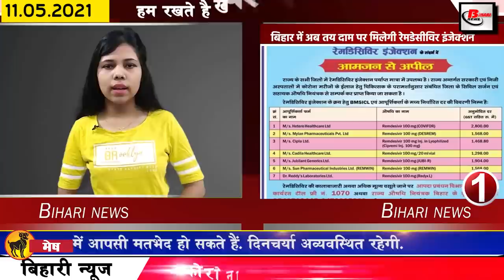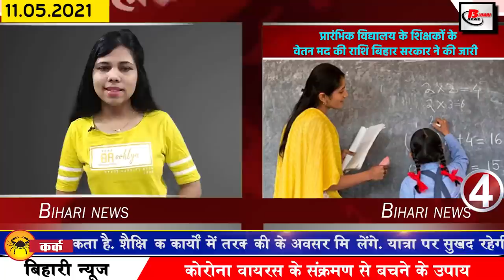Get Live Bihar news 11th May 2021.Info of Arwal,Darbhanga,Kaimur,Munger,Saharsa,Supaul,Patna,IGIMS.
Get latest bihar news of all districts in Hindi i.e.11th May 2021.Info of Bihar corona update,Arwal,Darbhanga,Kaimur,Munger,Saharsa,Supaul,Patna,IGIMS,NMCH,Nitish Kumar

Remediesvir injection will be available in Bihar at fixed price, penalty will not be imposed despite vehicle papers lapse, there will not be any lack of oxygen in Bihar, treatment in the Patna High Court and hearing of vaccination, Lalu Prasad Yadav did the whole country Demand for free vaccination
1. Remdacivir injection will now be available in Bihar at a fixed price

Remedicivir injections are now going to be available in Bihar immediately, the price of this injection was being told differently among the increasing cases of Covid-19, although now the Health Minister Mangal Pandey has released the fixed price for this injection. In Bihar, Remedesivir drug, made up of seven different companies, is available as an injection. The price of these drugs ranges from Rs 1300 to Rs 2800. There have been cases that some brokers are charging 20 to 40 thousand rupees from the patients for this injection. If this happens to you too, then you can call these numbers and file a complaint to the Disaster Management Department. To make a complaint, you can call 1070 Rajya Aushadhi Controller - 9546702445, 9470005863 EOU - 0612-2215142, 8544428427. In addition, it has been advised to contact a civil surgeon to supply this injection.

2. More than 10000 cases of corona found in Bihar

3. Panchayati Raj Department sent letter to all DM

4. Bihar government released the amount of salary for primary school teachers

5. Penalty will not be levied till June 30, despite vehicle papers being lapse

6. Demand for medicines increased by 80% in Bihar due to Covid-19

7. Rangan is bringing appeal to Shahnawaz Hussain

8. Hearing in Patna High Court regarding treatment and vaccination
9. Heavy damage to crops like mango and litchi due to hail storm

10. Many people lost their lives in Bihar
11. There will be no lack of oxygen in Bihar

There is no shortage of oxygen in Bihar. In this regard, the Ministry of Petroleum has decided to set up Oxygen Generation Plant in 9 Medical Colleges cum Hospitals of the state. In this regard, Health Minister Mangal Pandey thanked Prime Minister Narendra Modi and Petroleum Minister Dharmendra Pradhan, saying that due to setting up of oxygen generation plant in these medical college cum hospitals, corona patients will get adequate oxygen and in future also Will get benefit.

12. Now Covid-19 disease will be detected by X-ray

13. CRPF DIG of Muzaffarpur Increased Difficulty
14. CM NitishKumar appears serious about Corona

15. Private companies can come forward to help in testing, treatment and medicine
16. People of this village banned entry of outsiders
17. IGIMS doctors corrected more than 90 percent of patients with degenerated lungs

18. Sonu Sood said to complete the target by 2035
19. Sushil Modi hit back at Lalu Yadav

20. Former Bihar DGP TP Sinha passes away

21. Lalu Prasad Yadav demands free vaccination across the country

22. Pappu Yadav shares photo of note counting machine in Covid-19 Hospital

23. Today's date is recorded in India's history for several reasons.
1962: Sarvepalli Radhakrishnan was elected the President of India. 1998: India announced three nuclear tests at Pokaran in Rajasthan. Today is celebrated as National Technology Day.
24. Piyush Chawla's father said goodbye to the world

25. Now let us know what were the prices of bullion market and petrol diesel

26. A web series based on Rabri Devi will be released on this date
27. Corona Hotspot becomes Chief Minister's residence